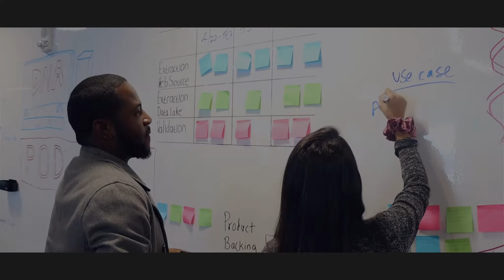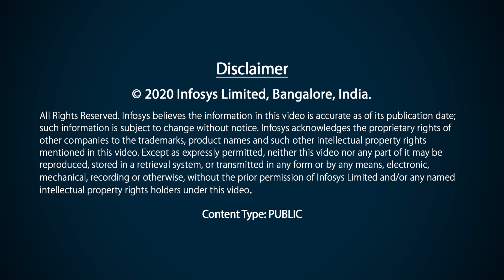Navigating Every Next!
Infosys is local. For us, localization is a vision, a mission, an attitude, and a mindset. It is about being connected to what’s here and what’s now, sensing what is unique and blending it with what is universal -- so we can keep navigating every next.